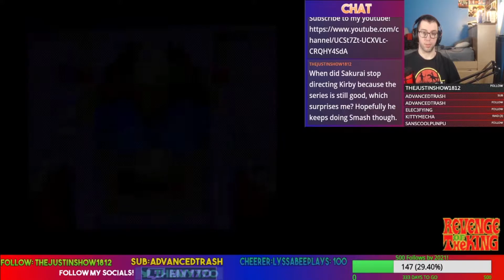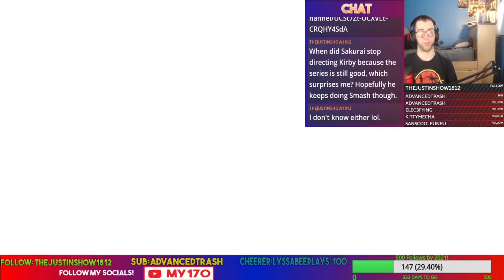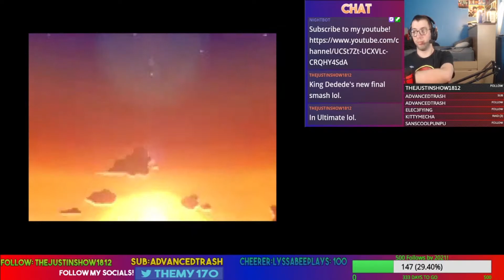Lets Play Kirby Super Star Ultra Episode 7- Revenge of the King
Kirby's first adventure on the SNES comes in a new form on the DS, with familiar and new adventures!